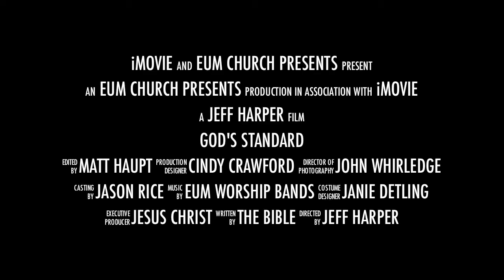Gods_Standard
This is the title piece of our current sermon series at EUM church, "God's Standard is Love. Join us for worship Saturday at 6:30 p.m. or Sunday at 8:15, 9:45, or 11:15 a.m.